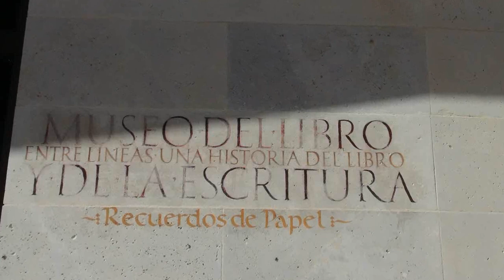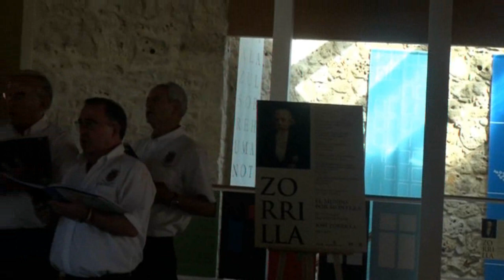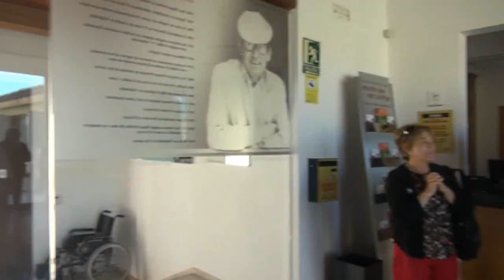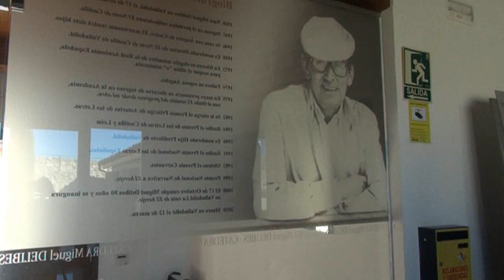2017 "Habanera al Valle de Santullán" Amigos de la Tonada de Barruelo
Desde Urueña la Villa del libro, los amigos de la tonada cantamos al Valle de Santullán. Hay... Barruelo de mi alma tu me robas la calma yo no puedo vivir sin ti.